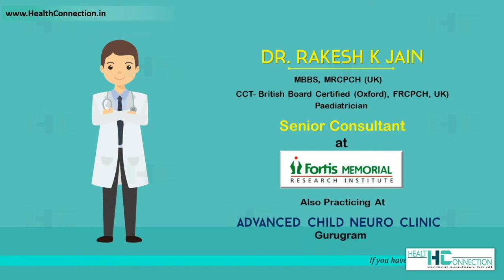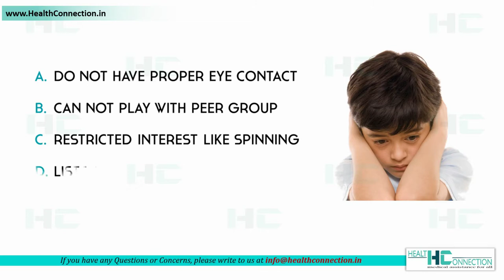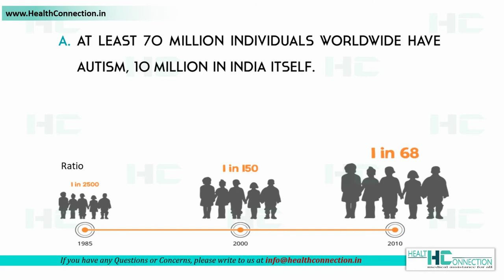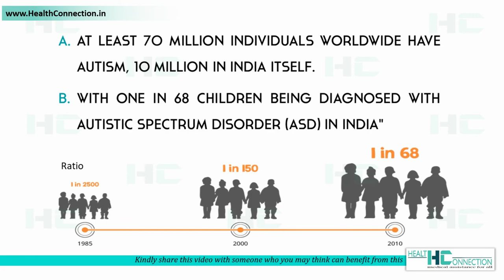Autism Explained by Dr Rakesh Jain l HealthConnection.in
Dr. Rakesh Kumar Jain, MRCPCH
12+ Years Of Experience
Dr. Rakesh Kumar Jain is a Paediatric Neurologist with over 12 years of experience[COMA] having trained and worked in the UK. He has presented his work at many international conferences like European Paediatric Neurology Conference[COMA] British Paediatric Neurology Conference and Royal College of Paediatric &amp; Child Health Conference[COMA] to name a few. He is an active member of various international neurology societies. His efforts in medical education have received recognition by the Oxford University and Guys St. Thomas and King's College London[COMA] UK . In India, he has been actively involved in teaching and training of Indian colleagues working in different parts of the country.

Senior Consultant - Fortis Memorial Research Institute, Gurgaon

A public healthcare initiative by Health Connection